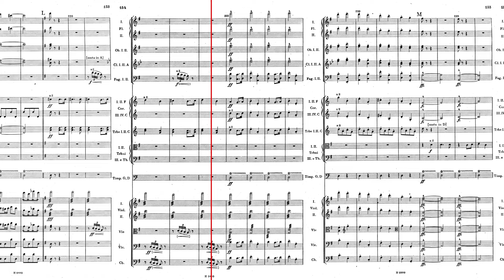Dvořák: Symphony No. 8 – IV. Allegro ma non troppo – (Excerpt) – London Philharmonic Orchestra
Dvořák’s Eighth Symphony is filled with energy, fun, and catchy melodies. Here’s a moment from the middle of the fourth movement.